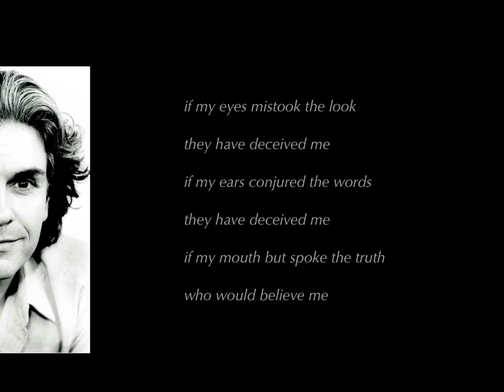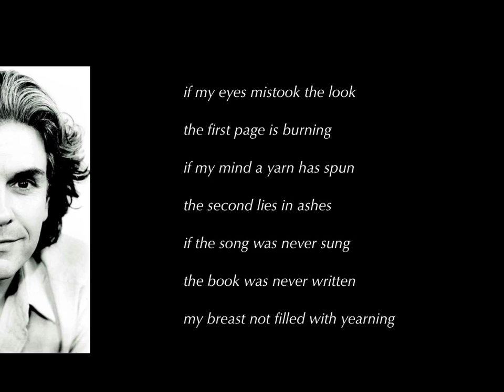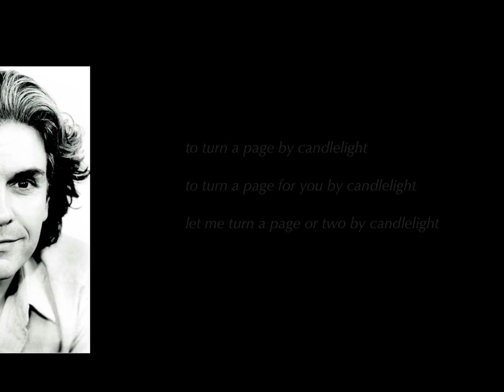brother you are a borrowed book - terence j roe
written by terence j roe

terence j roe (lead vocals, guitar)

peter ('boris') nicholson (support vocals, mandolin, rhythm)

teri bramah (support vocals)

recorded by the bbc radio bristol

video made by kai-fan cheng

lyrics:

brother you are a borrowed book

may i read thee

if my eyes mistook the look

they have deceived me

if my ears conjured the words

if my mouth but spoke the truth

who would believe me

the first page is burning

if my mind a yarn has spun

the second lies in ashes

if the song was never sung

the book was never written

my breast not filled with yearning

to turn a page by candlelight

to turn a page for you by candlelight

let me turn a page or two by candlelight